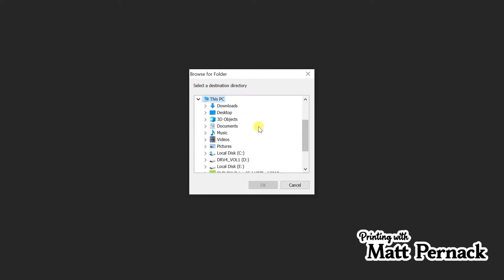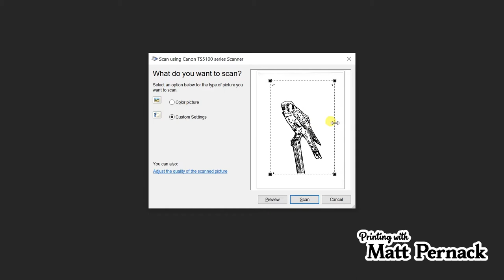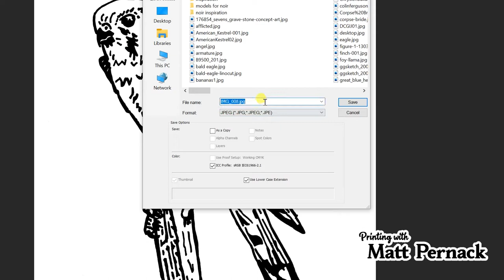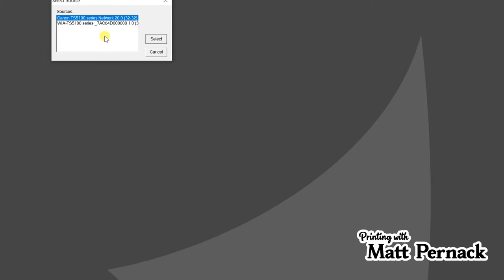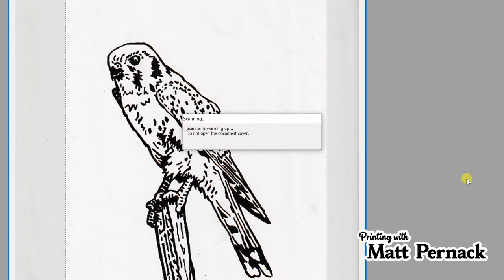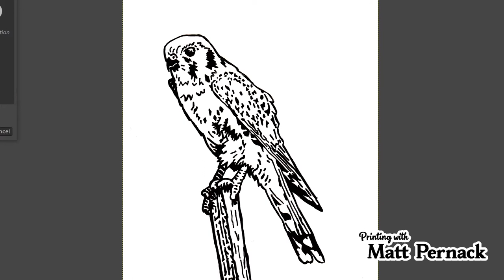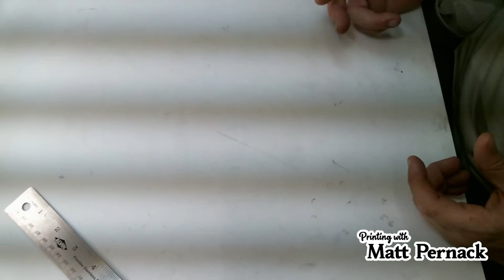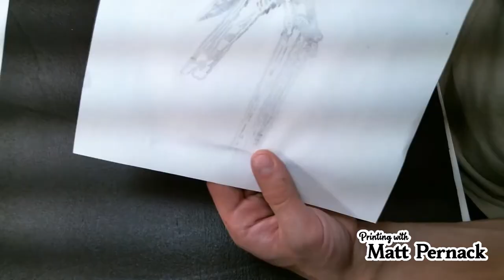Episode 007 — Lino cut printing from start to finish — part 1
Learn how to create a lino-cut block print from start to finish in this first part of a 3 part series. In this part I show how to prep my images, scan them into the computer and alter them using photoshop or gimp. I also show how to prep my linoleum for my laser printer toner transfer method and begin carving.